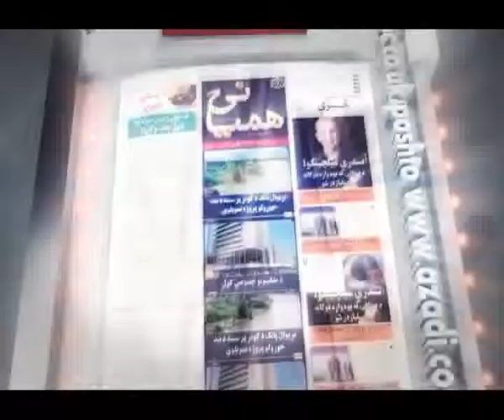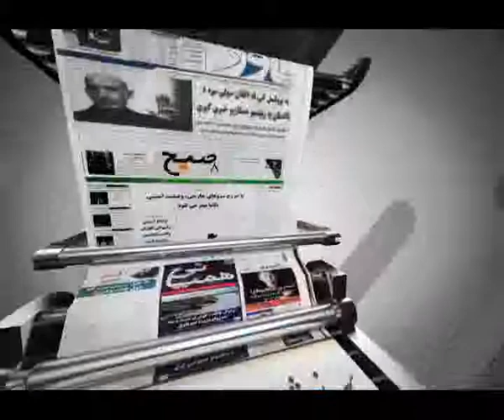SAAR 4 OCT 1 AKHTAR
څار